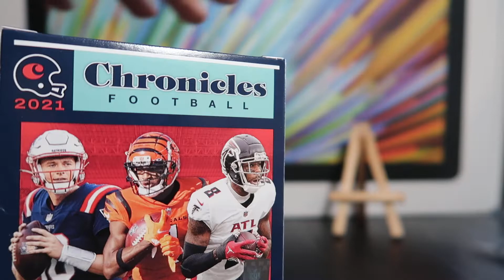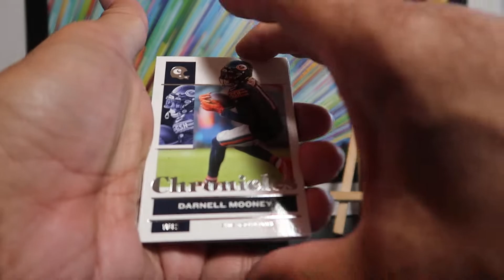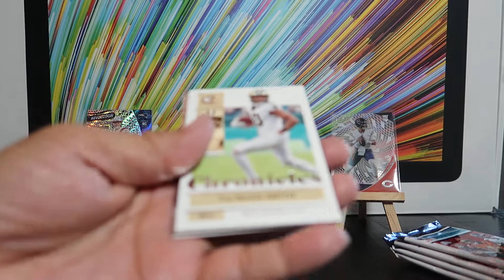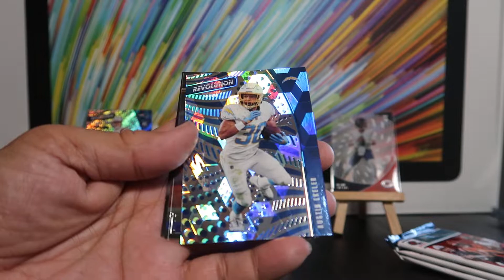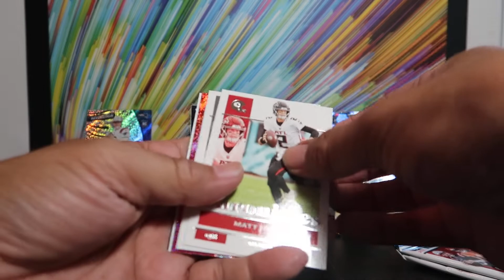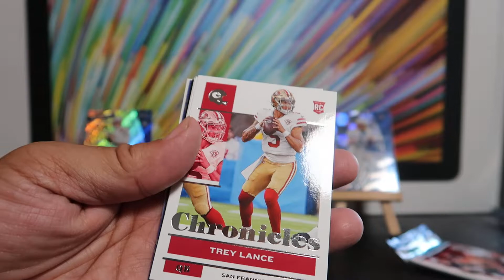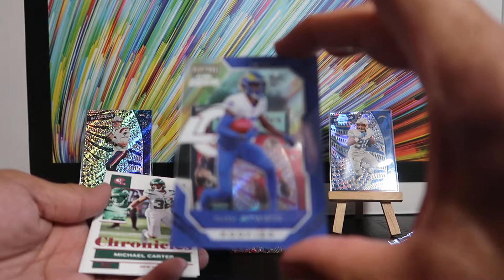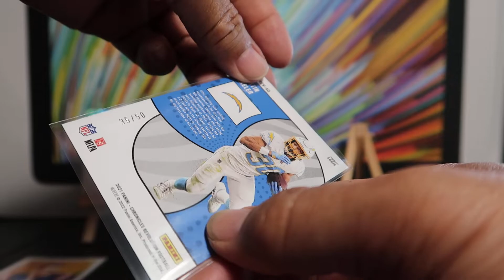2021 Chronicles NFL Fanatics Exclusive Blaster - Revolution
2021 Chronicles NFL Fanatics Exclusive Blaster - Revolution inserts